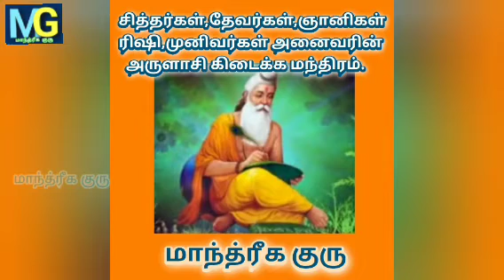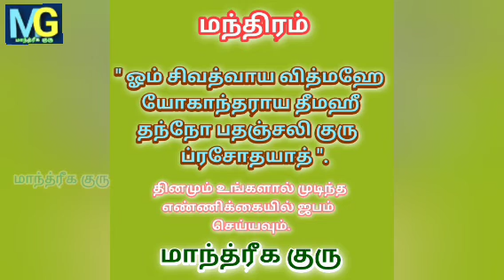அனைத்து சித்தர்கள்,தேவர்கள் ஆசி கிடைக்க ஒரே மந்திரம்@MANDRIGAGURU | TAMIL | SIDDARGAL MANDIRAM.